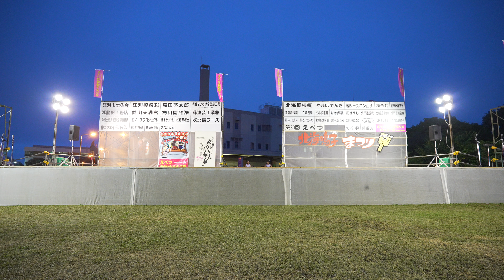[4K] ど感動 ② えべつ北海鳴子まつり2024 土曜日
えべつ北海鳴子まつり